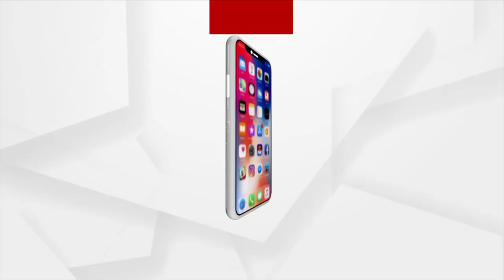ଓଡିଶା ଛୁଇଁ ନପାରେ ବାତ୍ୟା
IMD ବରିଷ୍ଠ ବୈଜ୍ଞାନିକଙ୍କ ଆକଳନ ଓଡ଼ିଶା ଉପକୂଳରେ ପ୍ରଭାବ ନପକାଇପାରେ ବାତ୍ୟା । 10 ସନ୍ଧ୍ୟା ପରେ କରିପାରେ ଗତିପଥ ପରିବର୍ତ୍ତନ । ଆସନ୍ତା ୬ ଘଣ୍ଟାରେ ଘନୀଭୂତ ହୋଇ ଲଘୁଚାପ ଅବପାତ ରୂପ ନେବା ସମ୍ଭାବନା ।